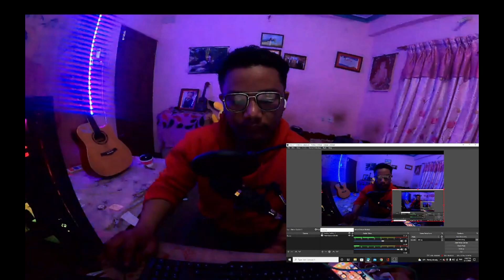A.N.T.F( Final battle )Plus divide Vs Aka fire Reaction Video|@Roller X |@KAVI G |@DonG ThaGreat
A.N.T.F( Final battle )Plus divide Vs Aka fire |@Roller X |@KAVI G |@DonG ThaGreat |@Alish Nepking

This is my first reaction video on ANTF rap battle and if you guys loved it please do let me know.
Huge congratulations to PLUS DIVIDE for winning the first ever ANTF rap battles, Head high AKA FIRE @teslascorpmotors , you were also dope as well. One love for nephop, one love for hiphop.
Keep Shining brothers.

The real owner of the video is ANTF channel, I just reacted to the video.